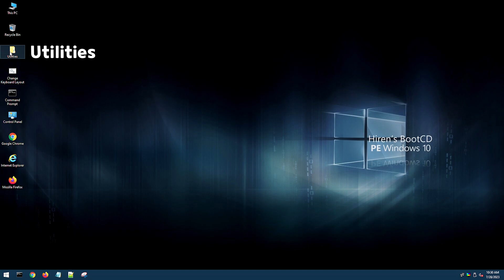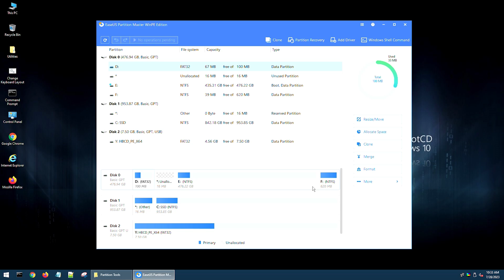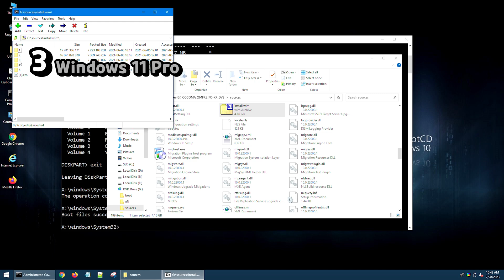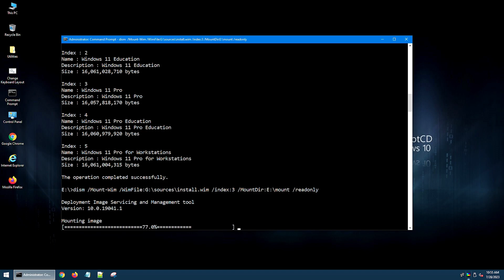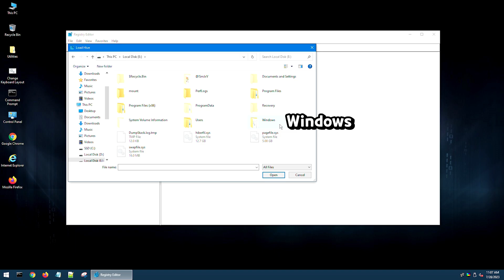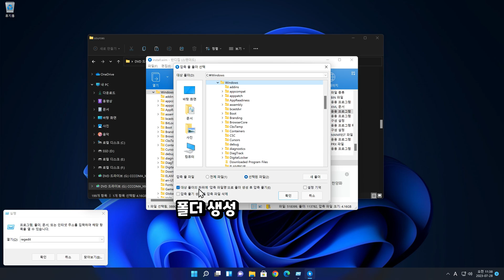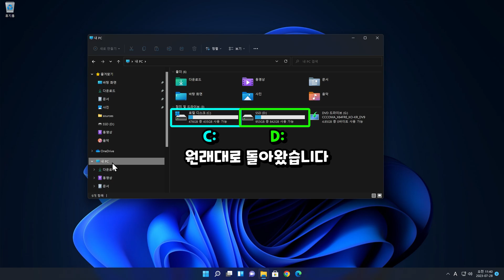실컴에서 UEFI 부팅과 삭제된 System32 복구, Mandela.exe 삭제하는 방법 - Windows 11 [초다]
00:00 bios 진입 및 현재 옵션, 감염 상태
00:30 Hiren's BootCD PE로 파티션 복구
01:36 UEFI 부팅 복구
01:54 System32 복구
03:50 레지스트리 복구
05:08 삭제된 파일 복구
05:47 디스크 문자 복구 및 마무리